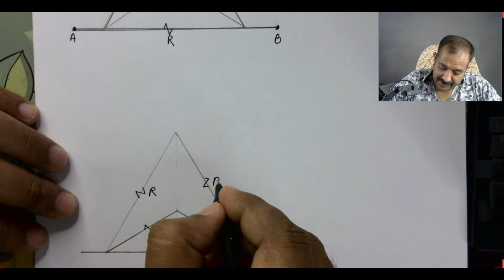COMBINATION OF RESISTORS 2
PERPENDICULAR AXIS OF SYMMETRY